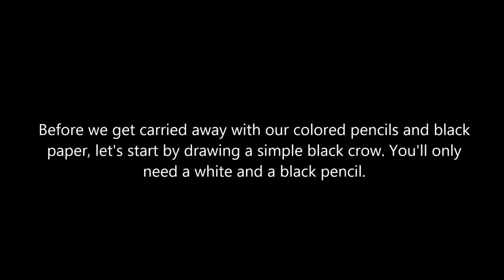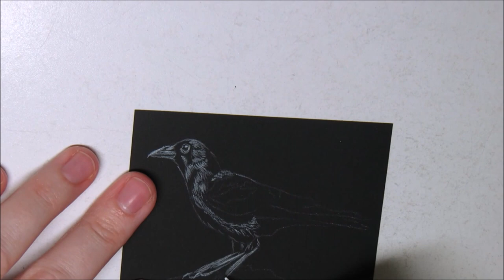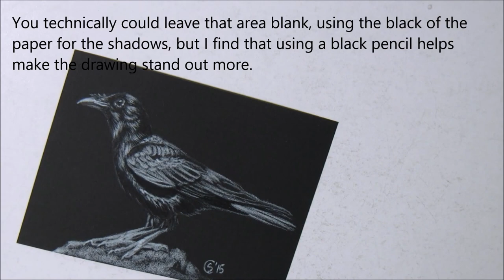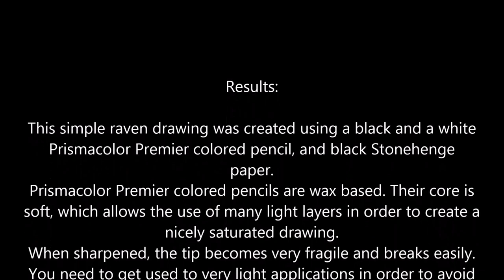Colored Pencils On Black Paper - Basics 2: crow drawing with Prismacolor Premier pencils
Now that we've narrowed down the colored pencils that work best with black paper let's use each brand, and make a simple drawing.
Raven 206 - ACEO (2.5x3.5") - Prismacolor Premier Pencils and black Stonehenge paper.
Step by step: how to draw animals with Prismacolor Premier colored pencils on black Stonehenge paper.

Interested in full length classes on how to draw with colored pencils on black paper?
Get two months on Skillshare for free, and check out my classes

A big thank you to Shawn Parker for the beautiful reference photo.

You can find my article, "Which White?", in the September 2015 issue of the Colored Pencil Magazine. Both digital and paper copies are available: